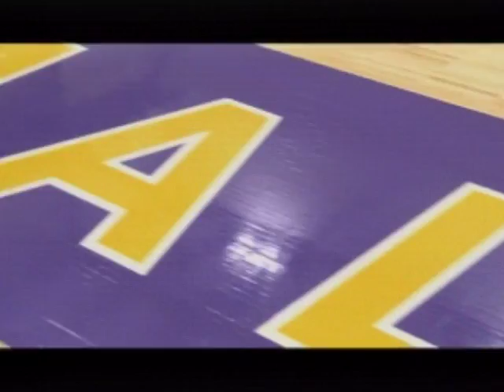Coach T Court Dedication at Lathrop High